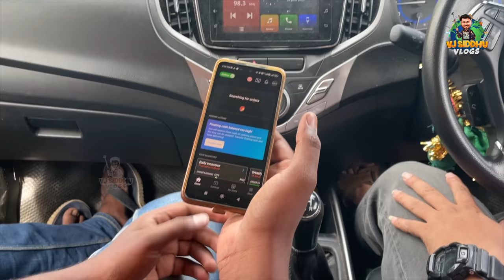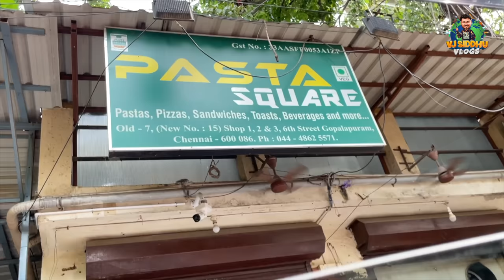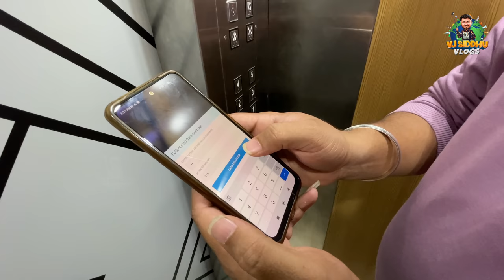Swiggy-ல இருந்தா இவ்ளோ சம்பளமா 🤑 | One Day Delivery Partner | Vj Siddhu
Hello guys! Today I wanted to do something new for the YT family, unlike other food vlogs.

This vlog intends to understand the life of people in the food delivery business, eligibility to become a delivery guy in Swiggy, and more.

You catch my day out with a Swiggy delivery guy Askar in this vlog. After a chit-chat over a piping hot chai, he joined me on a car ride and conversation.